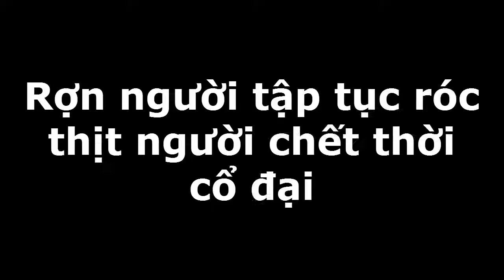Bỉ ẩn về rợn người tập tục róc thit người chết thời cổ đại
Bí ẩn kinh hoàng là kênh tổng hợp những câu chuyện lạ bí ẩn đến kinh hoàng. Các bạn nhớ bấm nút "Đăng ký" kênh để không bỏ qua các Video hay nhất trên kênh của mình nhé!!!